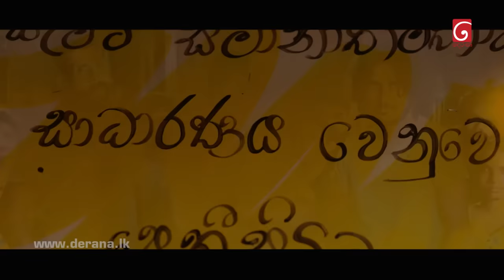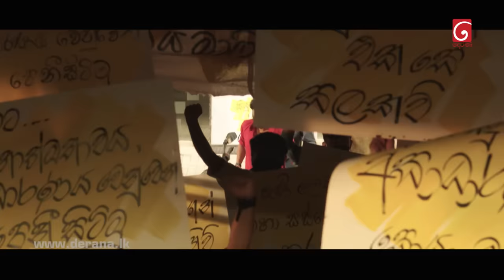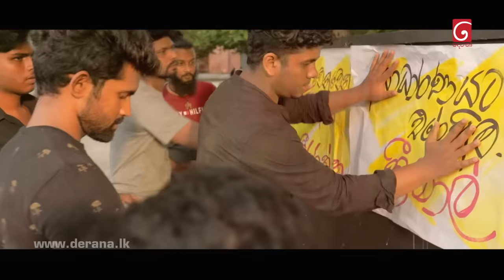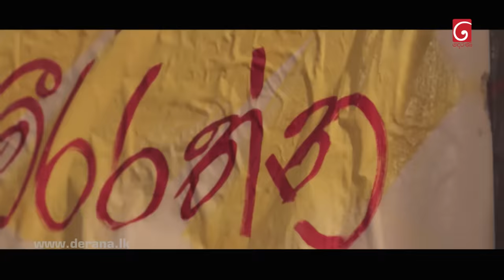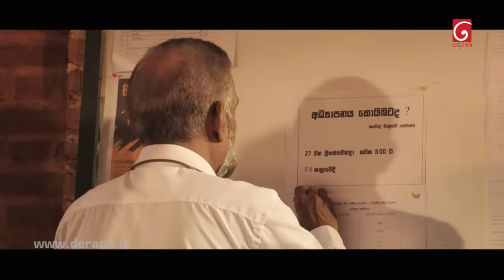Podu Season 02 | Episode 01 29th January 2022